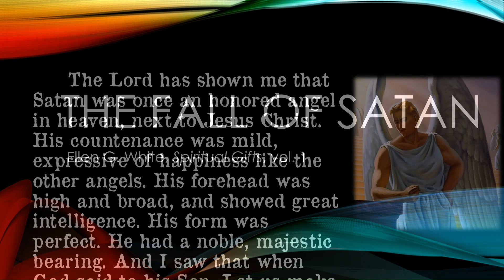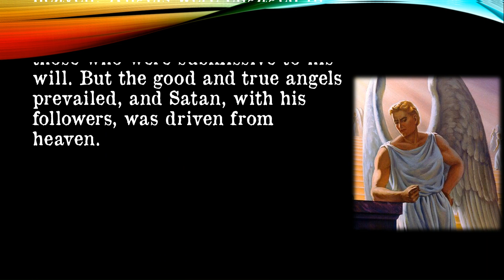"Ellen White Reconsidered" No. 5 - WHY IS HER MINISTRY NEEDED?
Pastor Kevin L. Morgan explains why Ellen White's ministry is needed.

2. Expectations of inspired writings
3. Ellen White's denials, part 1
4. Ellen White's denials, part 2
5. Value of her ministry
6. Production of THE DESIRE OF AGES
7. Ellen White's use of sources
8. Source for Ellen White's visions
9. Holding a Bible in vision
10. Prayer is talking to God
11. The Ellen White I Know